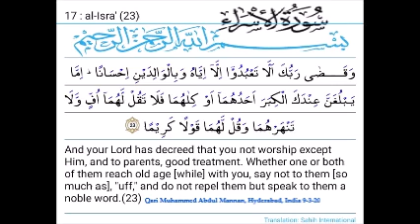Ma Baap ke sath Husne Sulook - Qari Muhammed Abdul Mannan Hyd India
Ma Baap ke sath Husne Sulook - Qari Muhammed Abdul Mannan Hyd India 9-3-20